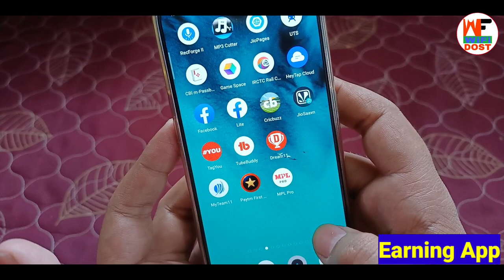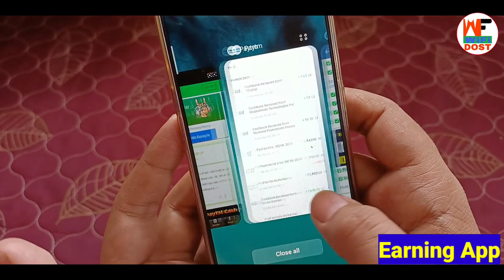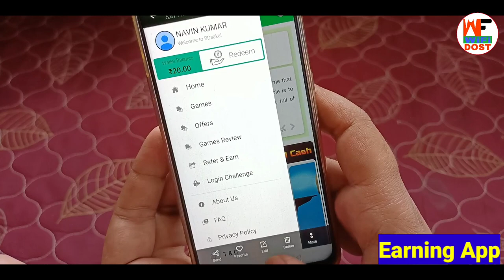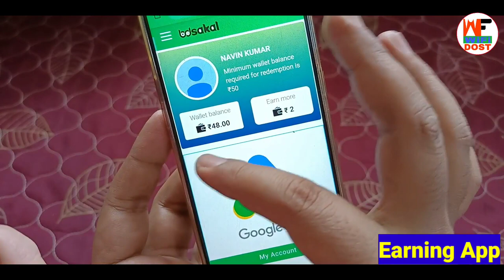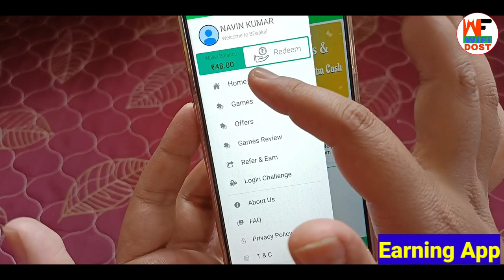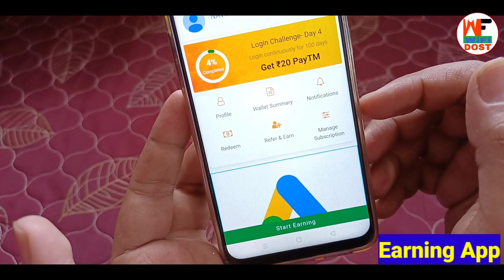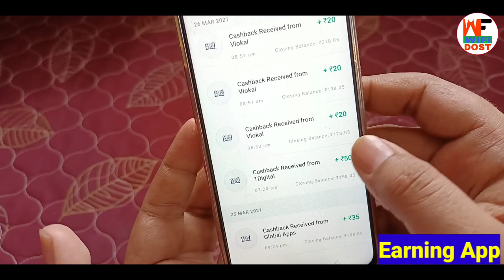वीडियो देखा ₹50 मिलेगा | new earning app today paytm cash | paytm se paise kaise kamaye | wifi dost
🔴 My Use 🔴